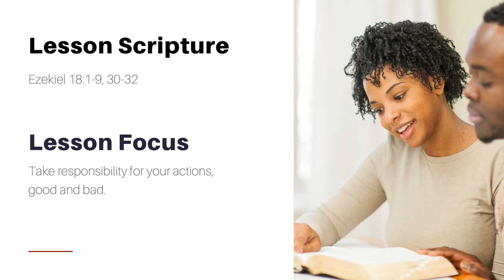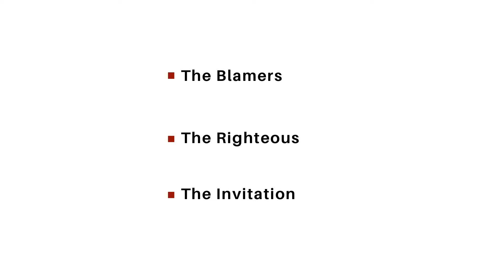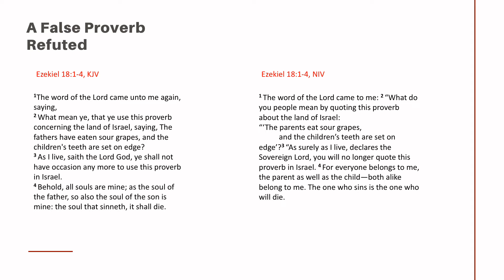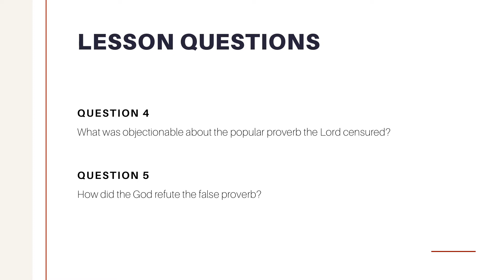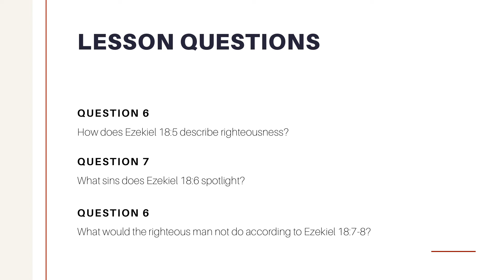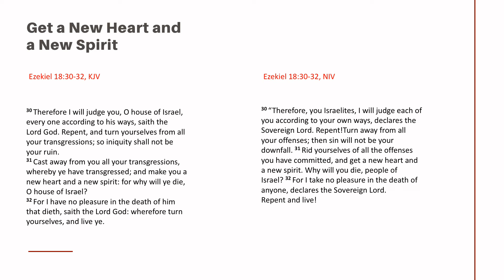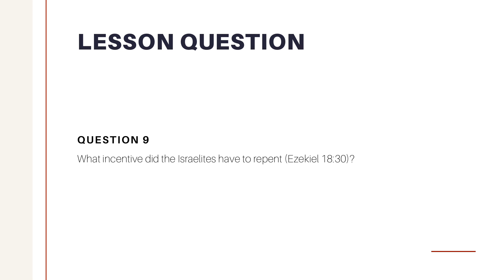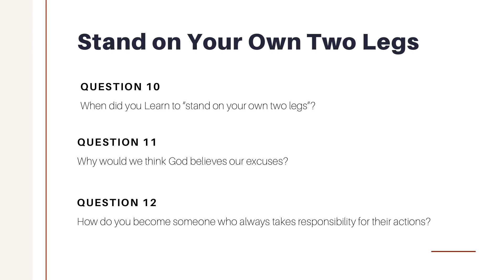Take Responsibility for Your Actions, Good & Bad (Ezekiel 18:1-9, 30-32) | Sunday School | NMZ Tampa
This week's Sunday School lesson's focus is "Take responsibility for your actions, good and bad" Facilitated by Deacon Keith Powe Lesson Scripture: (Ezekiel 18:1-9,30-32) Why isn’t it natural to seek God’s agenda in our daily lives?